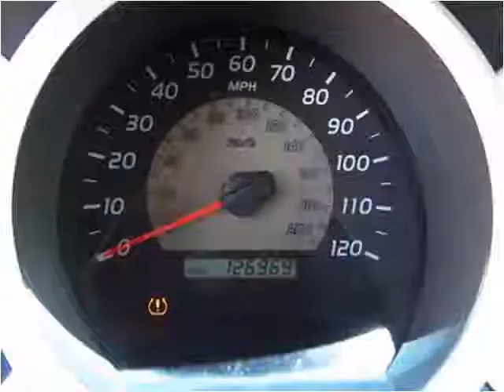2009 Toyota Tacoma Used Cars Plant City FL